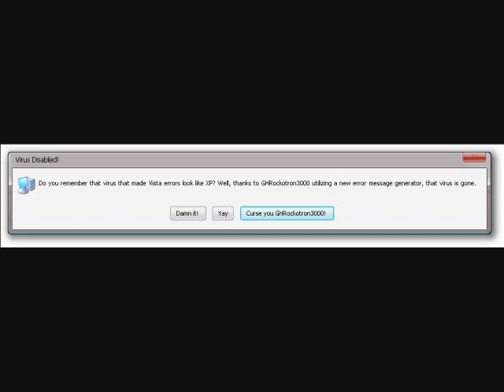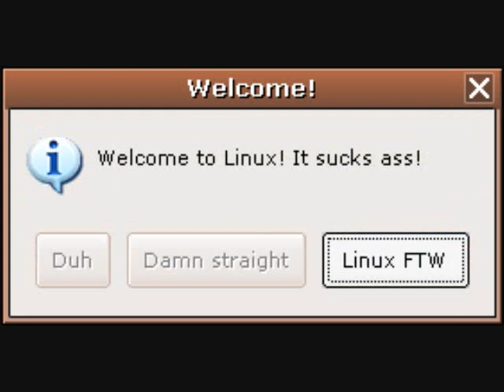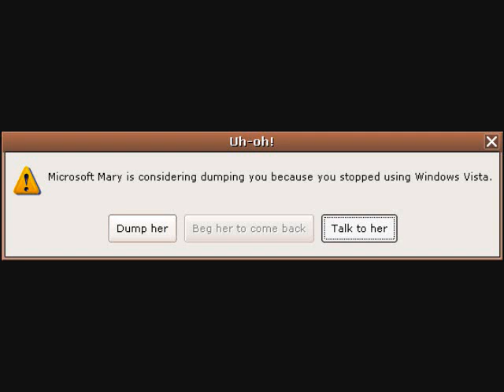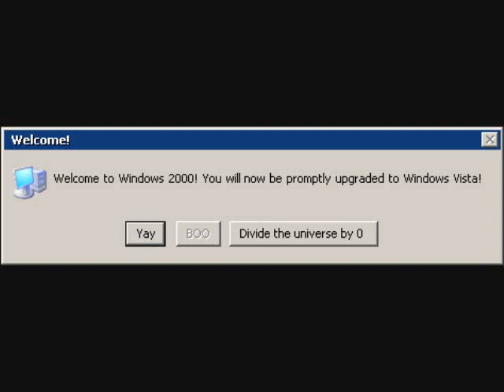Microsoft Sam reads funny errors episode 5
I used a new error generator to make this episode more exciting. And because of complaints from my parents I had to censor some of the bad words. THIS VIDEO IS BEING MADE PUBLIC TO MAINTAIN THE ARCHIVE PLAYLIST. IT WAS MADE IN M-PAGE'S TTS/RANDOM ERA, (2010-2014) AND IS NOT INDICATIVE OF THE QUALITY OR STYLE OF THE CONTENT BEING MADE ON THIS CHANNEL TODAY.